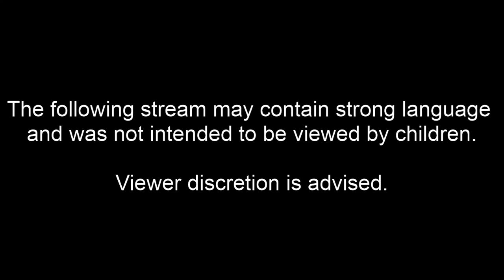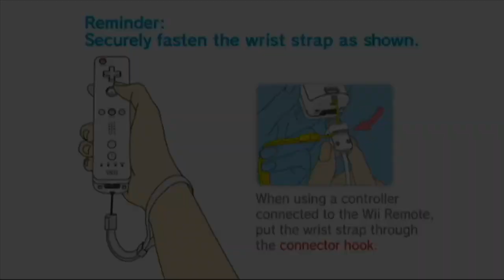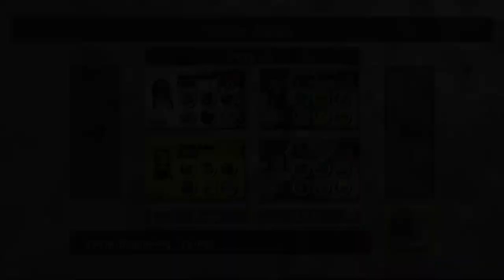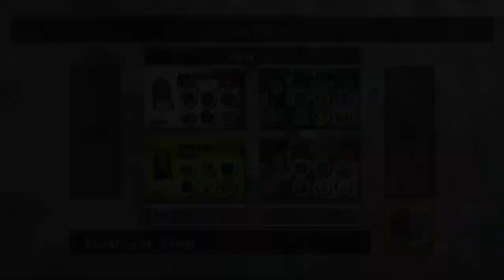Pokemon Battle Revolution - Part 1: Trainer Customization was a Mistake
I haven't played this game in ten years, so might as well make this interesting.